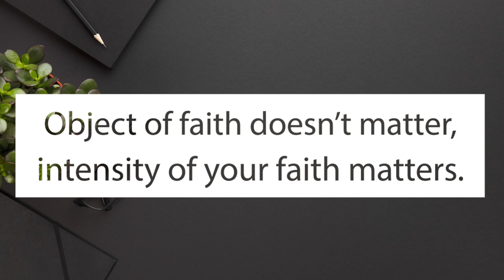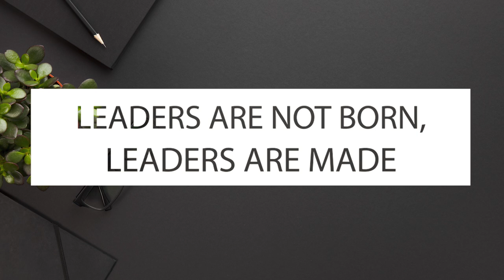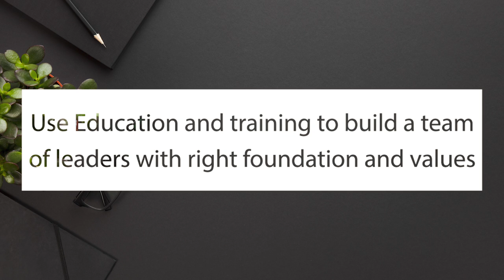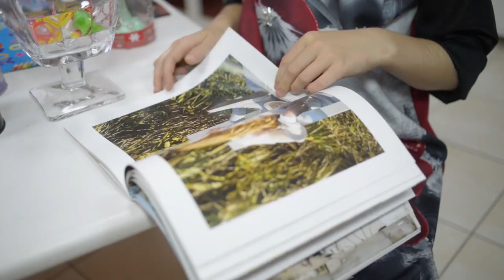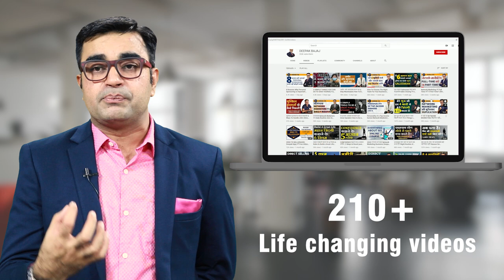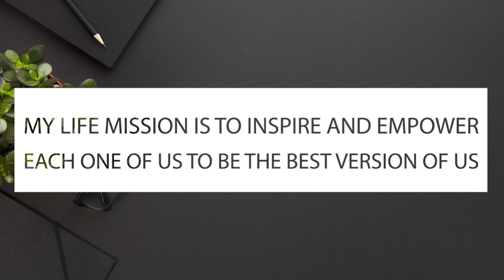7 Rules To Create LEADERS in Your Team | ZERO TO MILLIONAIRE Video #13 | Deepak Bajaj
Zero To Millionaire - Video #13
This video is about 7 ways to create leaders in your team. These 7 critical rules will help you in building a team of efficient leaders who will play a huge role in taking your business to new heights.

ZERO TO MILLIONAIRE - This free training includes some of the most significant concepts of the Network Marketing/Direct Selling Industry that you must know.

Master everything you need for massive success in Network Marketing/Direct Selling Business with an international, research-based total personal and business transformation Online Course.

7 Rules To Create LEADERS in Your Team | Deepak Bajaj |